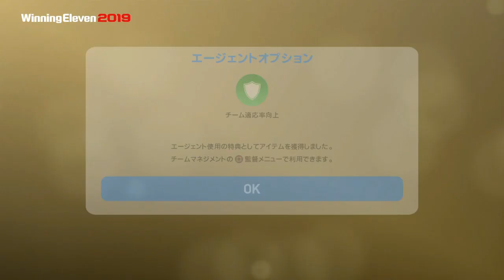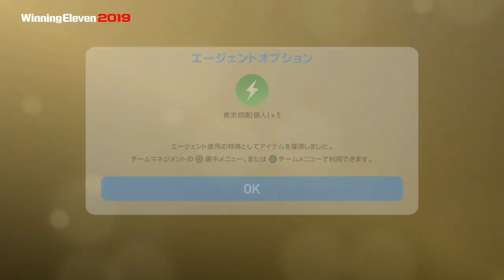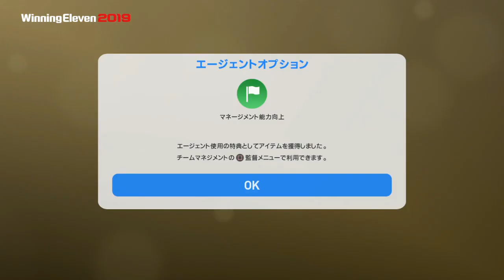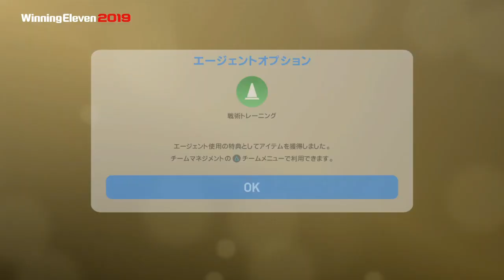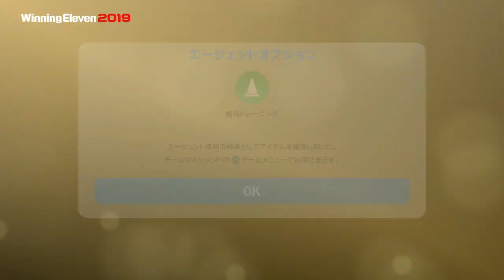#58【ウイイレ2019】FPクリバリ出るまで引き続ける！！100％黒玉確定ガチャ！！